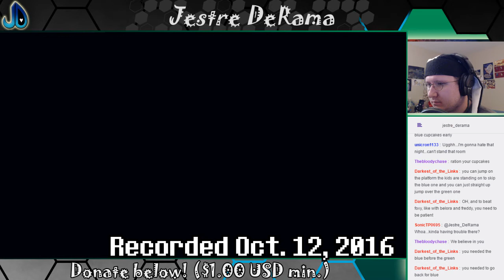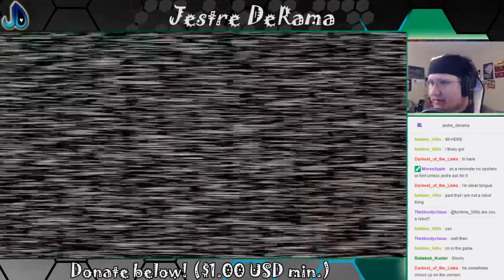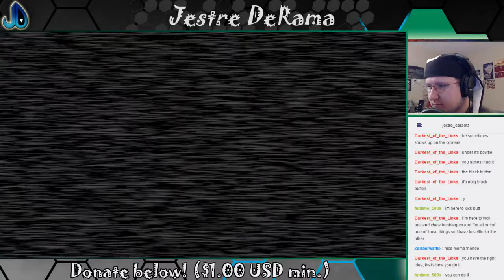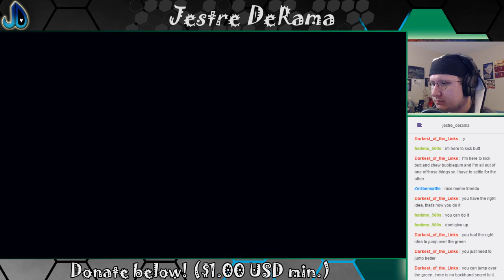I. Hate. Funtime. | Five Nights at Freddy's: Sister Location 5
There's a point where you stop feeling jumpy, and start feeling bothered.